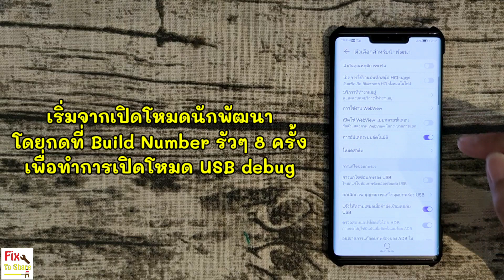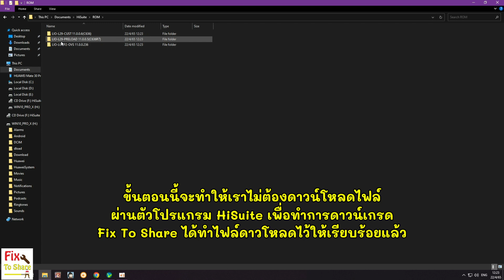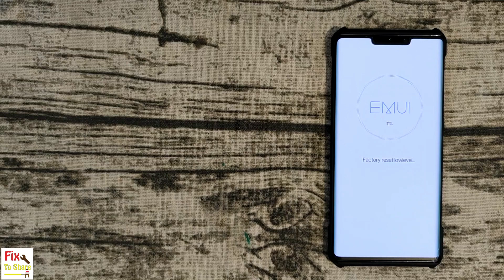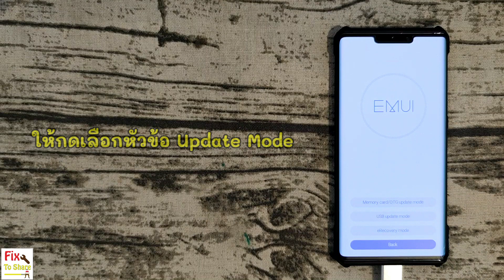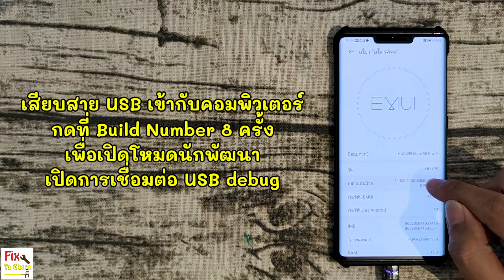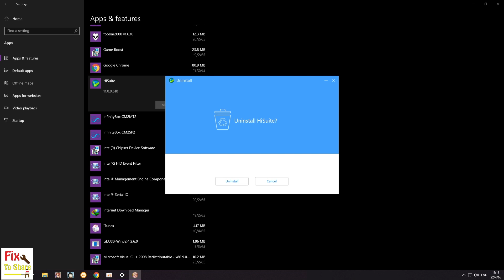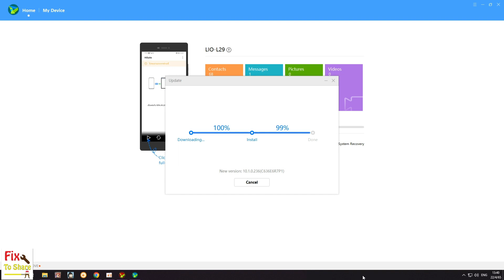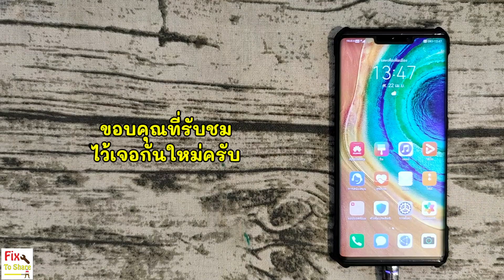วิธี Downgrade Firmware Huawei Mate 30 Pro Emui 12 To Emui 10 เพื่อติดตั้ง GMS แบบละเอียดทุกขั้นตอน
ฝากติดตามช่องใหม่ของ Fix To Share ด้วยนะครับ เป็นช่องเกี่ยวกับ "หม้อทอด" ขอบคุณครับ

สวัสดีครับ Fix To Share มานำเสนอวิธีการ Downgrade firmware Huawei Mate 30 Pro จาก Emui 12 To Emui 10 แบบละเอียดทุกขั้นตอน พร้อมไฟล์ดาวโหลด firmware ทุกไฟล์

การ Downgrade ก็เพื่อติดตั้ง GMS หรือ Playstore ของรุ่น Huawei ที่ไม่มี Playstore ติดตั้งมาให้ที่เข้ามาขายในประเทศไทย ไม่ว่าจะเป็น P40 P40Pro Mate 30 Mate 30 Pro Y7p Madepad Pro Nova7i เป็นวิธีดาวเกรดเฟิร์มแวร์ผ่าน USB OTG แบบปลอดภัย ยกเว้นรุ่น Y5p Y6p Y8p Nova7se ถ้าเพื่อนๆ คิดว่าวิดิโอนี้มีประโยชน์ สามารถกดติดตามกับกระดิ่ง เพื่อเป็นกำลังใจให้ Fix To Share ด้วยนะครับ ขอบคุณครับ

โหลดไฟล์ติดตั้งได้ที่นี้ครับ
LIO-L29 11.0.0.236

ช่องทางการติดต่อสำหรับช่องทางการติดต่อสำหรับเพื่อนๆที่จะส่งเครื่องมาปลดล็อคติดต่อผ่านทางเพจ
ช่องทางสำหรับการติดต่อสั่งซื้อฟิล์ม Hydroplus Film (Focus) มีแบบใส ด้าน ถนอมสายตา สั่งตัดได้ทุกรุ่นครับ ทั้งด้านหน้าและด้านหลัง สอบถามได้นะครับ

ธนาคารกรุงเทพ 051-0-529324

ขอบคุณทุกท่านที่สนับสนุนทางช่องมากครับ